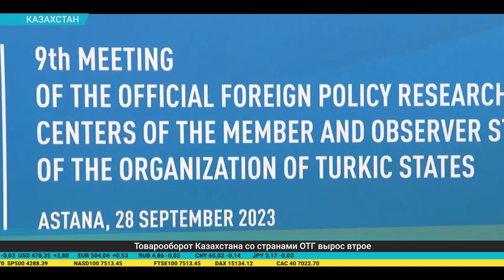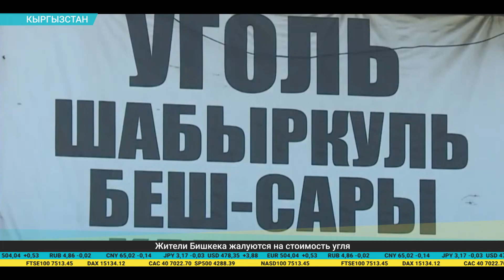Дайджест экономической прессы